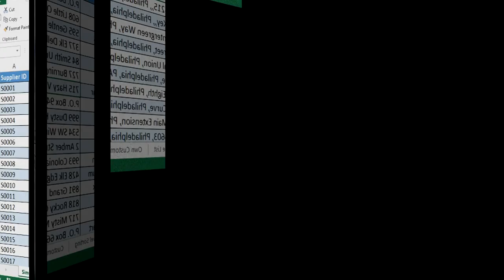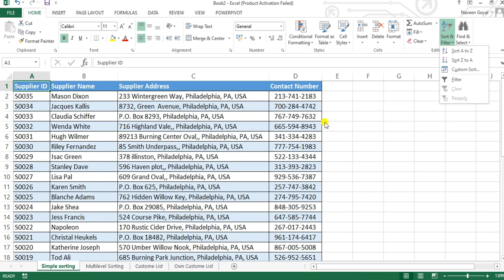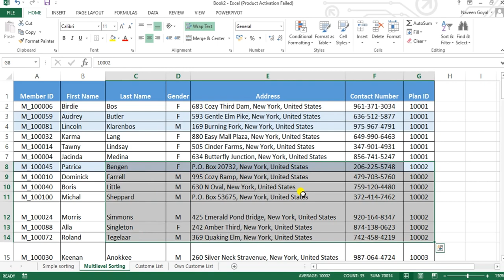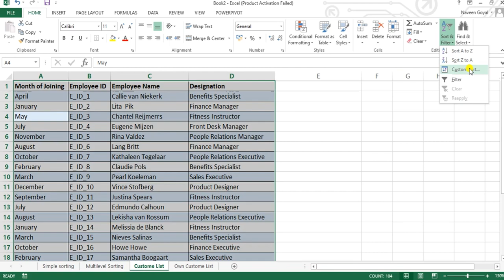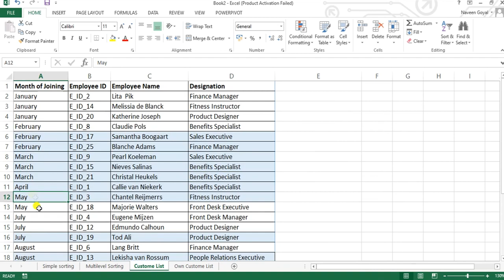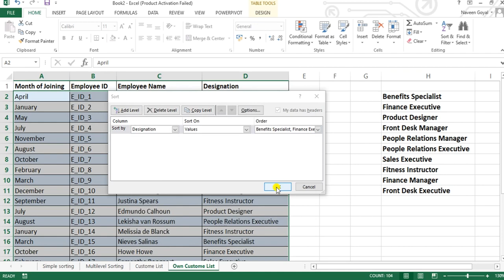How to use custom sort in excel - custom list in excel | Excel Tutorial In Hindi - Part - 11 | ITHW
My video Intro: i takedn the video intro from the below channel.

? IMPORTANT ?